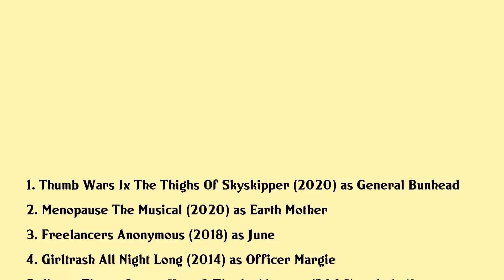Megan Cavanagh Movies list Megan Cavanagh| Filmography of Megan Cavanagh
Megan Cavanagh Full Movies List Filmography of Megan Cavanagh

Latest movies of Megan Cavanagh are:

1. Thumb Wars Ix The Thighs Of Skyskipper
2. Menopause The Musical
3. Freelancers Anonymous
4. Girltrash All Night Long
5. Jimmy Timmy Power Hour 3 The Jerkinators
6. Miss Congeniality 2 Armed And Fabulous
7. Jimmy Neutron Win Lose And Kaboom
8. Jimmy Timmy Power Hour
9. Wasabi Tuna
10. The Godthumb
11. The Blair Thumb
12. Jimmy Neutron Boy Genius
13. Thumbtanic
14. The Expendables
15. Thumb Wars The Phantom Cuticle
16. A Walk In The Park
17. Meet The Deedles
18. Ted
19. Jimmy Neutron Boy Genius Runaway Rocketboy
20. That Darn Cat

Complete list of movies acted by Megan Cavanagh are in this video.

Please Comment down your favorite movie of Megan Cavanagh